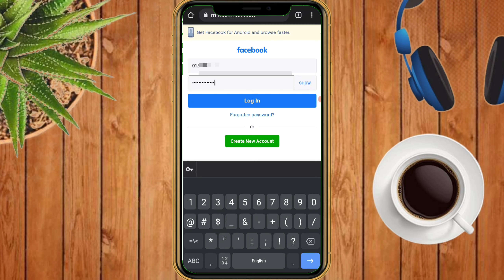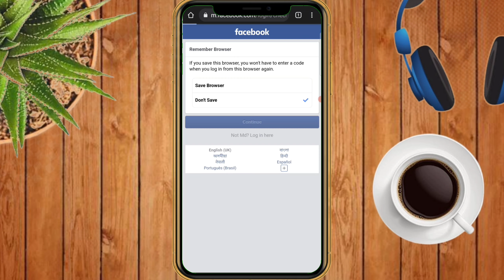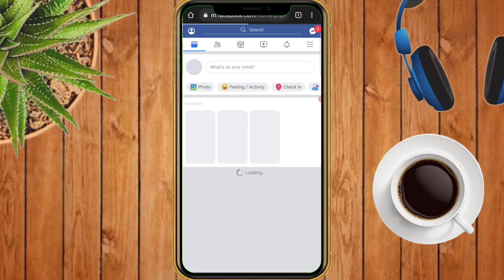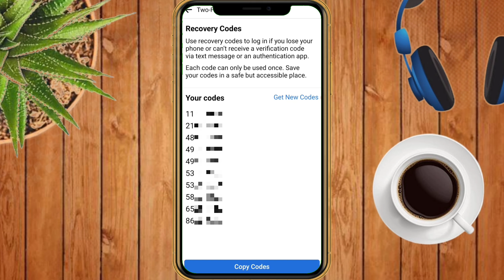Two-factor Authentication code problem Solve | Facebook protect ওপেন করেছেন তাহলে ভিডিওটি আপনার জন্য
facebook two factor authentication code not received problem solved | Facebook Two-factor Authentication code problem Solve || Turn on Facebook protect যারা ওপেন করেছেন ভিডিওটি তাদের জন্য

আমরা অনেকে ফেসবুকের নোটিফিকেশন পাওয়ার পরে turn on Facebook protect অপশন থেকে টু-ফ্যাক্টর সহ বিভিন্ন সিকিউরিটি ফিচারগুলো অপেন করেছি। কিন্তু two-factor অথেন্টিকেশন এর মধ্যে অনেকগুলো সমস্যার সম্মুখীন হতে হয়। তাহলে চলুন এই two-factor সম্পর্কিত সকল সমস্যা ও এর সমাধান সম্পর্কে জেনে নেই।
১) লগইন করার সময় কোড না আসা
উত্তর: লগইন করার সময় প্রথমে ফেসবুক আপনার অ্যাপ ফেসবুক অ্যাপস এর মধ্যে একটি নোটিফিকেশনের মাধ্যমে কোড জানাই। সেই নোটিফিকেশন এর উপরে ক্লিক করে একটি বাটন এর উপরে ক্লিক করলে 60 সেকেন্ডের জন্য আপনি একটি কোড পেয়ে যাবেন সেই কোড ব্যাবহার করে লগইন করতে হবে। ফেসবুক অ্যাপস নোটিফিকেশন না আসলে আপনি ফেসবুক থেকে সেটিং শেরপুরে সিকিউরিটি সেটিংস এ গিয়ে কোড জেনারেটর খুঁজে বের করবেন সেখানে কোড পেয়ে যাবেন।

২) একাউন্ট ফোনে লগইন করা না থাকলে কি হবে?
উত্তর: সেক্ষেত্রে আপনাকে হাভিং এ ট্রাভেল বাটন এর উপরে ক্লিক করতে হবে। ক্লিক করার পরে অনেকগুলো অপশন আপনার সামনে আসবে। সেই অপশন থেকে সেন্ড মে এ টেক্সট মেসেজ এটির উপরে ক্লিক করবেন। তখন আপনার মোবাইল নাম্বারে একটা কোড পাঠানো হবে সেই কোড ব্যাবহার করে আপনি লগইন করতে পারবেন।
৩) ফোনে যদি লগইন করা না থাকে এবং মোবাইল নাম্বারও কোড না আসলে?
উত্তর: এটির জন্য আপনাকে আগে থেকে একটি কাজ করে রাখতে হবে। আপনাকে সেটিংসে যেতে হবে সেটিংস থেকে সিকিউরিটি সেটিংস এর পরে টু-ফ্যাক্টর সেটিংসে যাবেন। যার পডরে এখানে রিকভারি কোড অপশনটি খুজে বের করবেন। এখানে শো কোড এর উপরে ক্লিক করবেন। এখানে যতগুলো কোড আছে সবগুলো কপি করে রেখে দেবেন এগুলো আপনার পরবর্তীতে যেকোনো সময় লগ্নের ক্ষেত্রে ব্যবহার করতে পারবে।

Many of us have opened various security features including two-factor from the turn on Facebook protect option after receiving notifications from Facebook. But there are many problems with two-factor authentication. So let's not know all the problems related to this two-factor and its solution.

 1) No code when logging in?

Answer: When logging in, first let Facebook know the code through a notification in your Facebook app.If you click on that notification and click on a button, you will get a code for 60 seconds. You have to login using that code. If the Facebook apps are not notified, you can go to the security settings in the setting Sherpur from Facebook and find the code generator and you will get the code there.

2) What happens if the account is not logged in to the phone?

 Answer: In that case you have to click on the Travel button in Having. After clicking, many options will come in front of you. From that option, send a text message in May and click on it. Then a code will be sent to your mobile number and you can login using that code.

3) What if the phone is not logged in and the mobile number is not actually code?

Answer: For this you have to do a job in advance. You need to go to Settings then go to Two-Factor Settings from Security Settings. Find the recovery code option here. Click on the show code here. Copy all the codes that are here and you can use them at any time in the future.

Turn on facebook protect
facebook security
facebook new update
facebook new update 2021
facebook security 2021
you must turn on facebook protect for your account